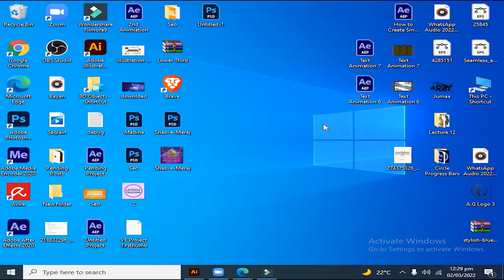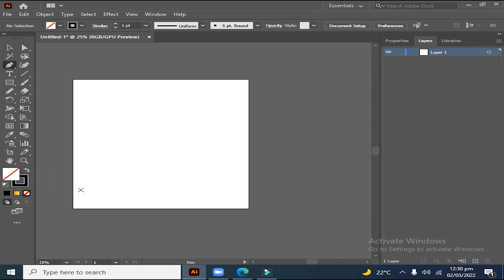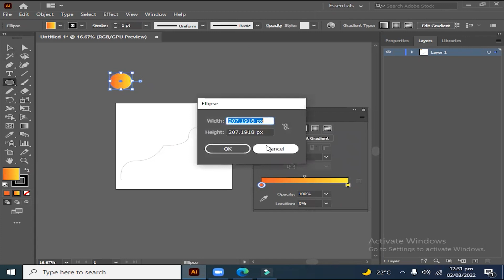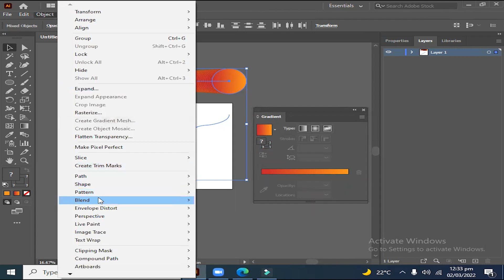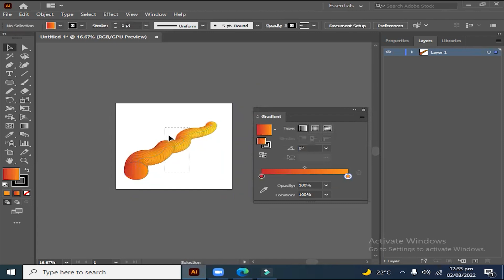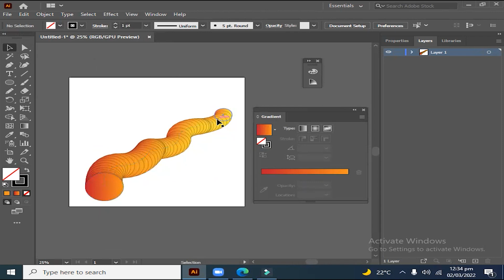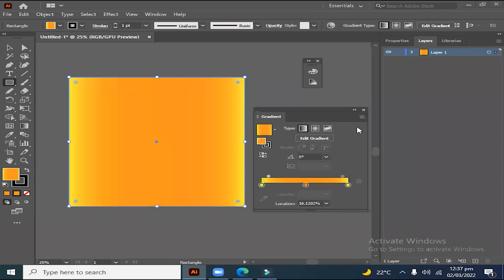How To Make 3D Fluid In Adobe Illustrator in Urdu/Hindi || Tutorial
How to make 3D Fluid in adobe illustrator in Urdu/Hindi
Create with Blend Tool

How To Create 3D Box And Put Logo On 3D Box In Adobe Illustrator In Urdu/Hindi